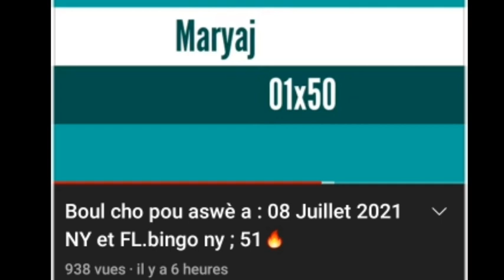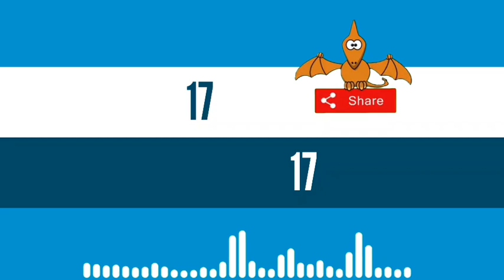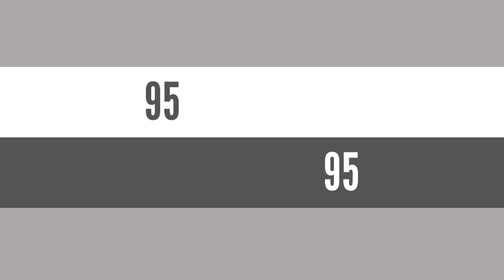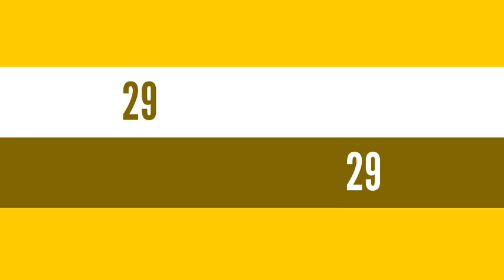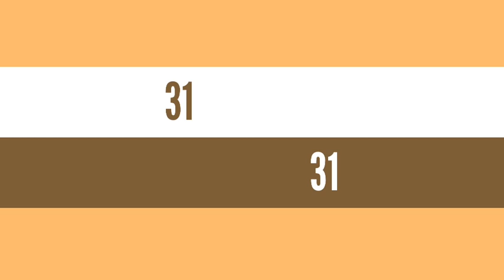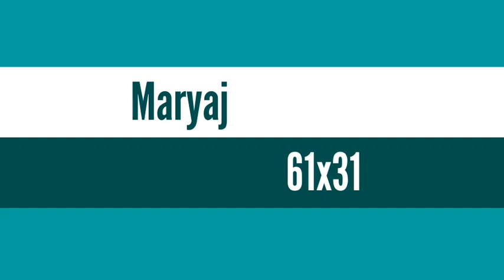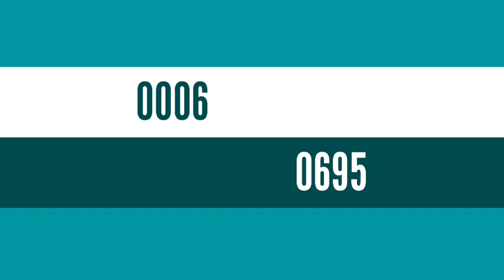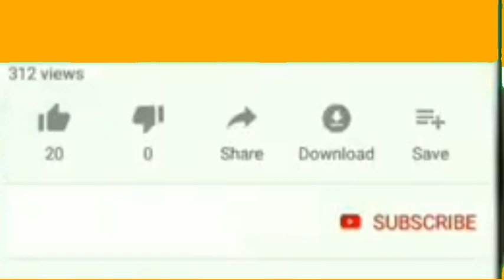Boul cho pou tiraj jodia : 09 Juillet 2021 NY et FL.Maryaj ; 05x01 🔥bingo fl : 28💰